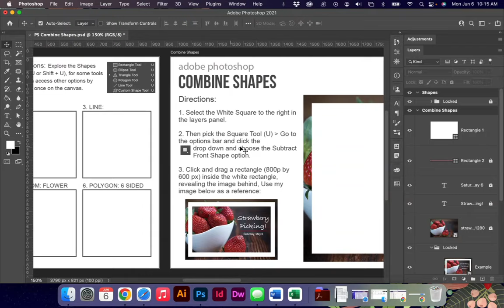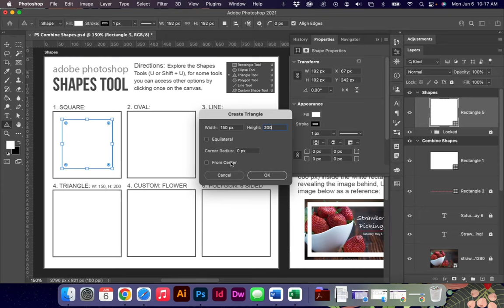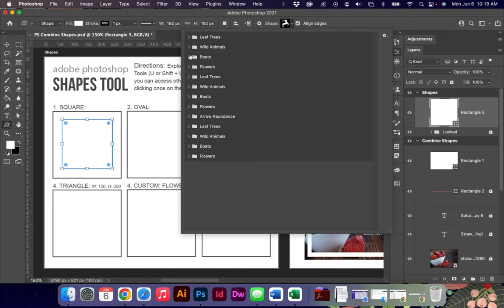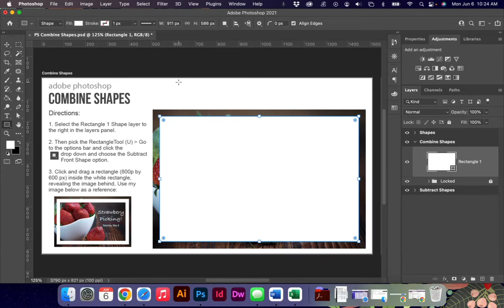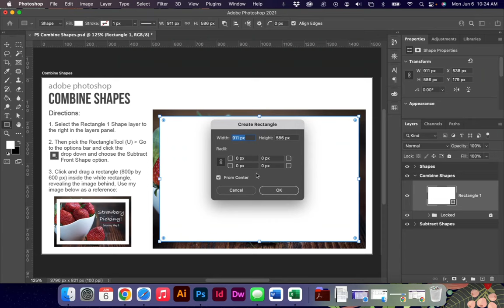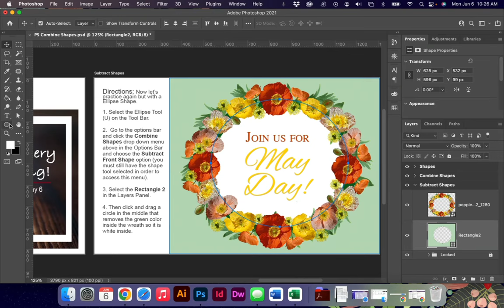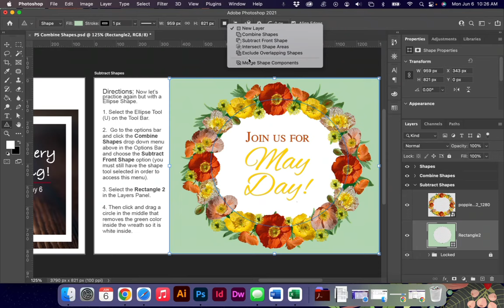PS Combine Shapes